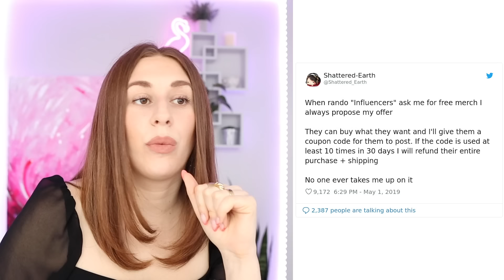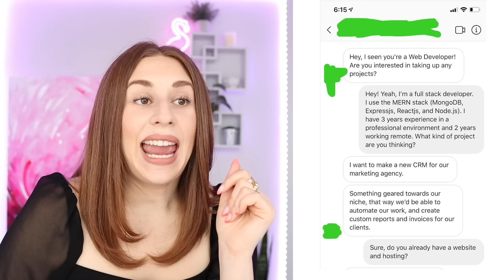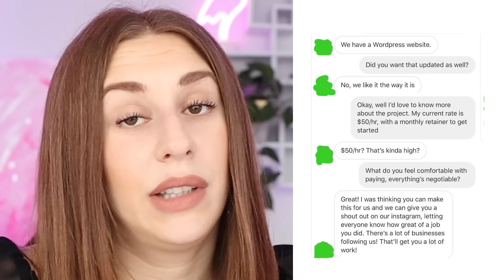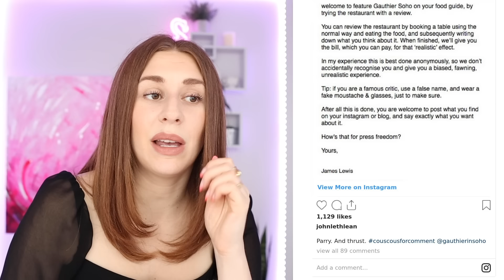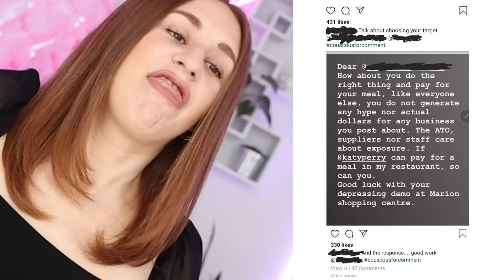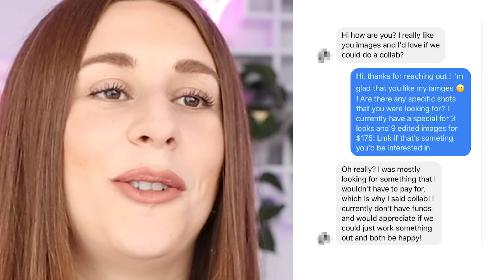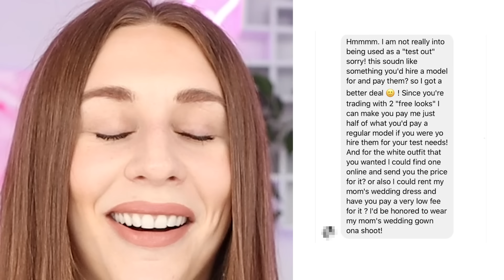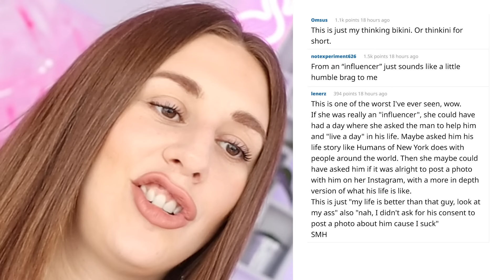Influencers Getting Called Out On Social Media - REACTION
Hey guys, today on my channel we are reacting to some influencers who were called out on social media! I think a lot of people lie on social media...myself included. Whether its photoshop, lying about having a girlfriend, or just pretending your life is far more interesting than it actually is -- if you're going to lie on social media, be prepared to get CALLED OUT.